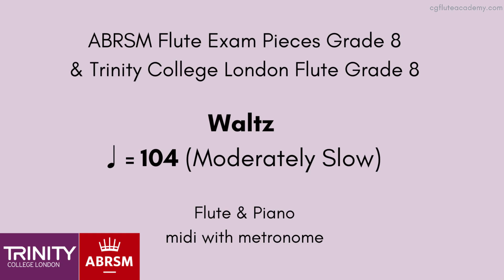John Rutter Suite Antique: IV. Waltz ♩= 104 (Moderately Slow) Flute & Piano midi with metronome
Trinity Flute Grade 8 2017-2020, from 2022
ABRSM Flute Grade 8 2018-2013, from 2022
ABRSM Diploma DipABRSM: full